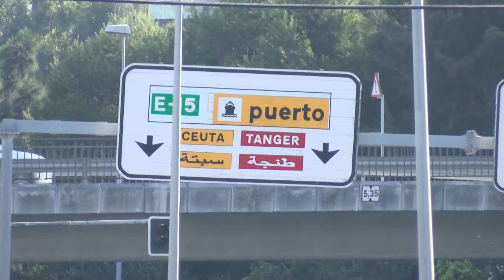Landaluce pide al Ministro de Fomento que informe sobre los grandes proyectos de infraestructuras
El alcalde de la ciudad, José Ignacio Landaluce ha remitido una carta dirigida al Ministro de Fomento, José Luis Ábalos de cara a que este de a conocer o informe sobre en que estados se encuentran los proyectos de infraestructuras que son competencias de este ministerio y se encuentran relacionados con Algeciras y la comarca del Campo de Gibraltar.